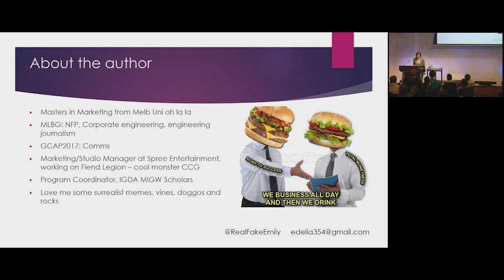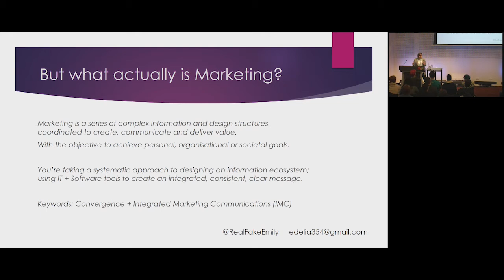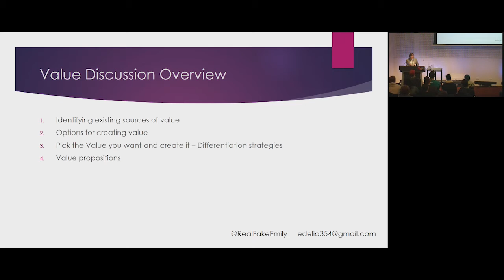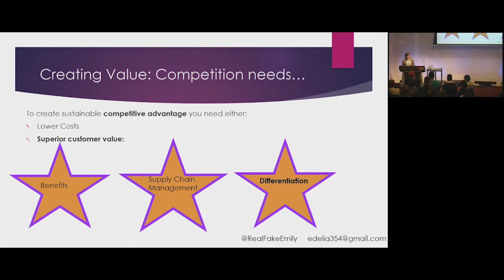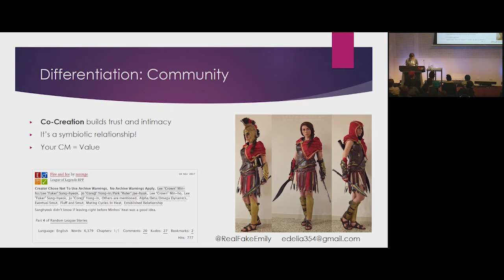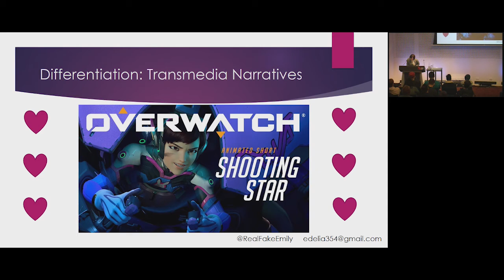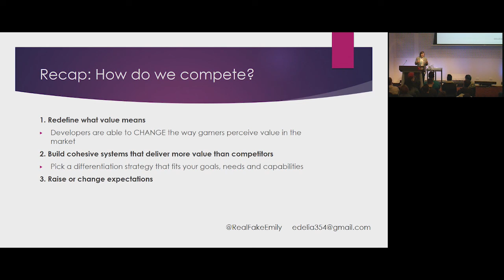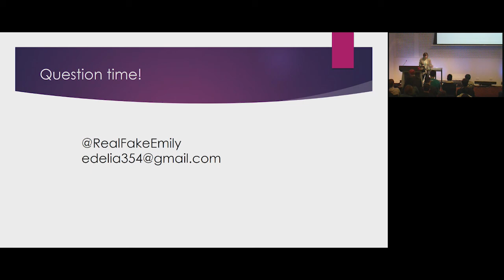GCAP 2018; Creativity Can Compete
Creativity Can Compete; Marrying commercial value and artistic vision

Speaker; Emily D'Elia

We’re often told marketing needs to be done from the start, but what does that entail? This talk gives an overview of marketing’s role in pre-production, specifically through a discussion of value-building and positioning strategies aimed at helping developers create and maintain a competitive edge. It will ask the questions: How do we position our games as successful products but support individual developer creativity? How can we use this process to innovate as an industry?

Through the lens of value strategy and analysis, this talk’s goal is to begin tearing down the wall between art and business. Specifically, to suggest strategies through which developers can add value to a project to make it commercially viable, while keeping their creative vision intact. It will ask developers to consider how their consumers interpret their games, and how they can integrate commercial product development into the design process. Using examples, it will cover practical steps for building value, differentiation, and identifying resources and business activities that could be performing better.